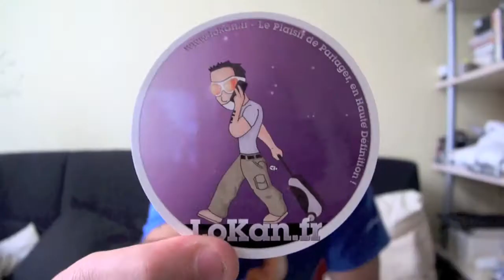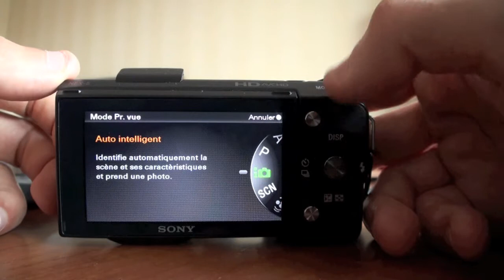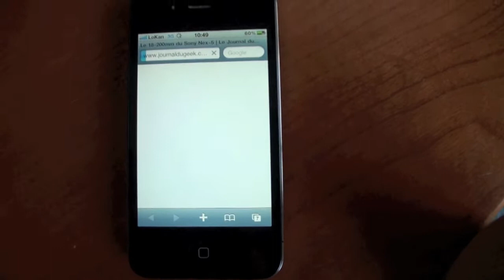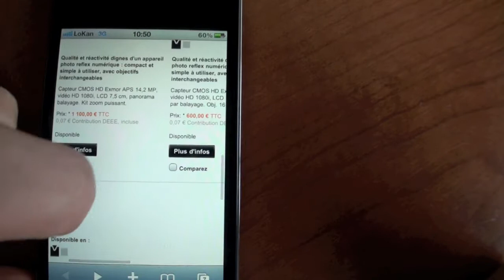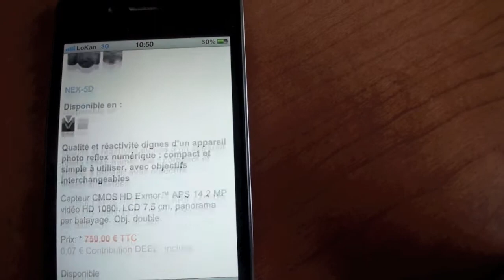Test Prise en main du Sony NEX 5